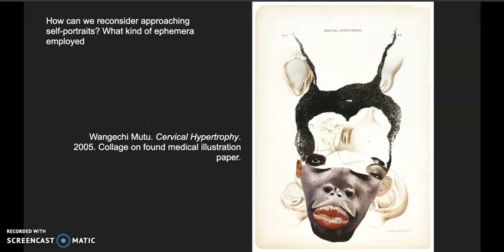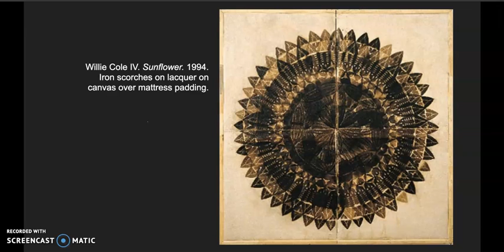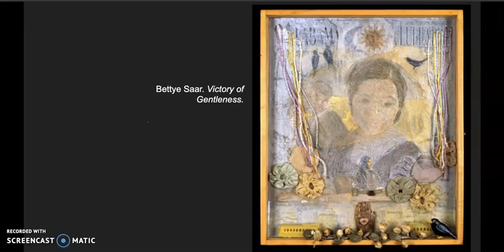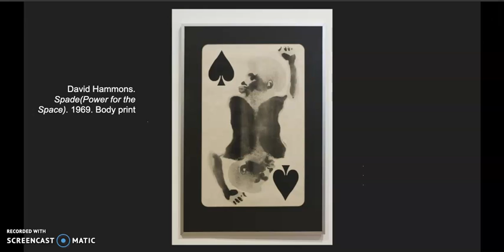lecture#1 for drawing: concepts, materials, and methods